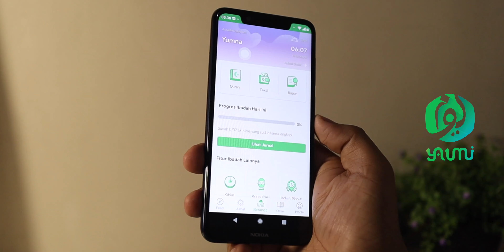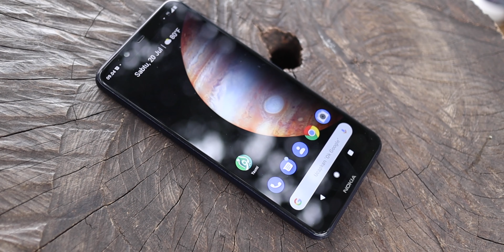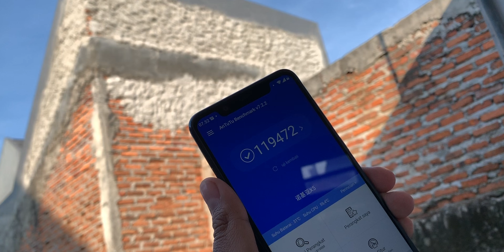Unbox Nokia 5.1 Plus Yuk!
Nokia 5.1 Plus ini lagi turun harga dari 2,6 juta jadi 1,8 juta.
Padahal spesifikasinya oke banget lho ini.

Yuk langsung kite unbox!

HD+ 5,9 inci
3/32GB